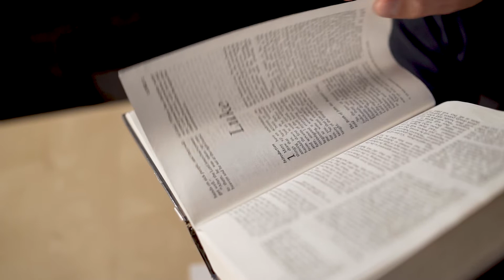Are you ready for Christmas? // Midweek Memo - 1st Dec 2021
“Are you ready for Christmas?”, is the question we’ll all be asking ourselves increasingly over the next month. The ongoing uncertainty in our nation and our world doesn’t make it easier - what exactly are we getting ready for? Fortunately, the answer lies right at the heart of the Christmas message - and Christians have reminded themselves of it yearly through the season of Advent. Join us on the Midweek Memo to find out more ( and a chance to tell us about your Christmas preparations). More also on Luke in Advent, the Christmas Fair, Christmas service signups and a Covid update.